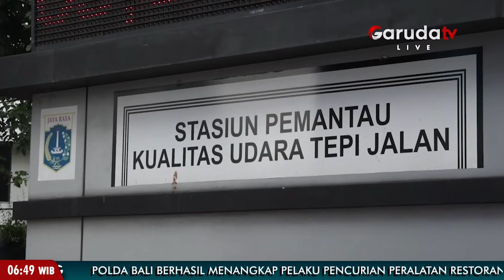Polusinya Ugal-Ugalan, DKI Jakarta Terima Hibah 3 Alat Pemantau Kualitas Udara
Pemerintah Kota DKI Jakarta menyatakan bahwa DKI Jakarta memiliki tiga alat pemantau kualitas udara baru yang lebih akurat dalam memantau kondisi udara di ibu kota. Penambahan tiga alat ini dilakukan dalam rangka memperingati Hari Lingkungan Hidup Sedunia dan akan disebar di tiga titik berbeda.

Tiga alat pemantau kualitas udara baru ini dapat mengukur partikel kecil yang dapat terhirup dan menyebabkan masalah kesehatan. Alat ini juga memberikan data yang lebih akurat mengenai sumber polusi udara lokal, sehingga dapat berkontribusi dalam meningkatkan kualitas udara, mengatasi perubahan iklim, dan melindungi kesehatan penduduk kota.